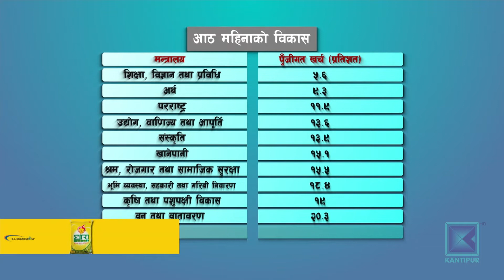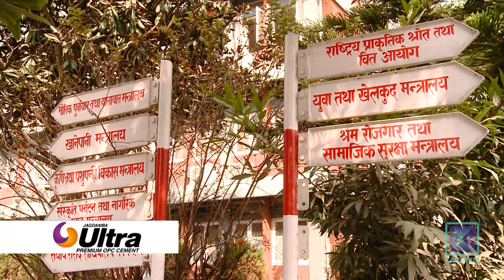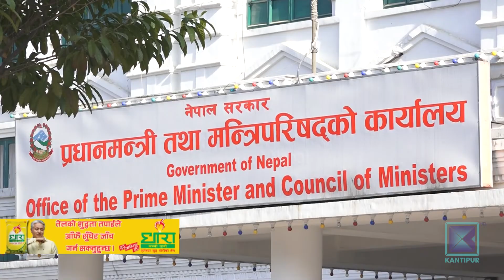आठ महिनामा विकासे मन्त्रालयहरुको खर्च एक चौथाई पनि भएन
आर्थिक वर्षको दुई तिहाई अवधि सकिँदासम्म सरकारका विभागीय मन्त्रालयहरूले निर्धारित लक्ष्यको एक चौथाई काम पनि गर्न सकेका छैनन् । आठ महिनासम्म सरकारले जम्मा २२ दशमलव ९ प्रतिशत मात्र पूँजीगत खर्च गरेको छ । झण्डै ८० प्रतिशत विकास बजेट विगतकै शैलीमा अन्तिम समयमा खर्च हुने देखिएको छ ।